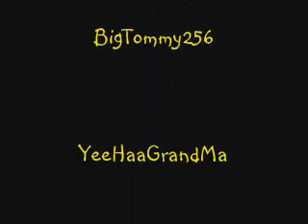CHOCOLATE is better than SEX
happy easter gang